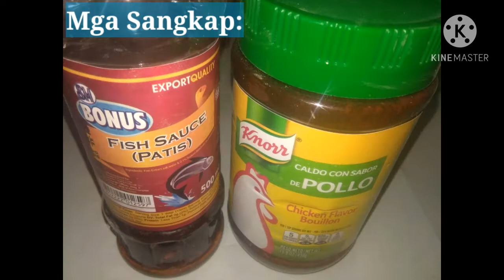ARROZ CALDO How to Cook Arroz Caldo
Arroz caldo with quail egg

Mga sangkap
1/4 malagkit na bigas
3 pcs. Chicken wings
12 pcs. Hard boiled quail egg
1 chicken cubes
2 tbsp. Chicken bouillon
4 butil ng bawang
1 sibuyas
10 php. Luya
10 php. Dahon ng sibuyas
1 tsp. Black pepper
5 tbsp. Patis
3 tbsp. Olive oil

1. Igisa ang luya sibuyas at bawang isunod ang manok isangkutsa muna ito.
2. Pagkatapos ilagay na ang malagkit na bigas at lagyan ng tubig pakuluin ito at haluhaluin para hindi masunog ang ilalim.
3. Katamtamang apoy lamang isunod na ang mga pampalasa ilagay na din ang itlog ng pugo.
4. Pakuluin hanggang maluto ang bigas kapag luto na lagyan ng garnish fried garlic at dahon sibuyas.

Serve and enjoy! Mga ka LB❤❤❤❤